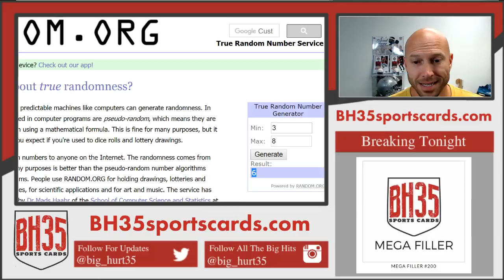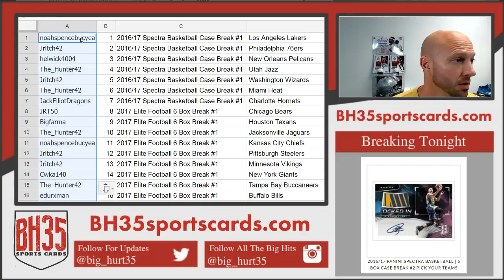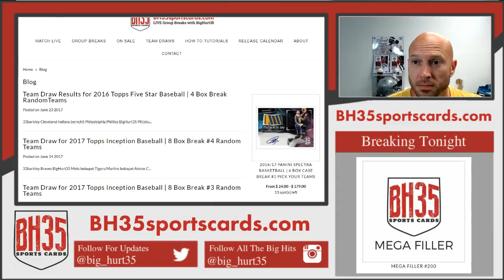Results From Mega Filler #200